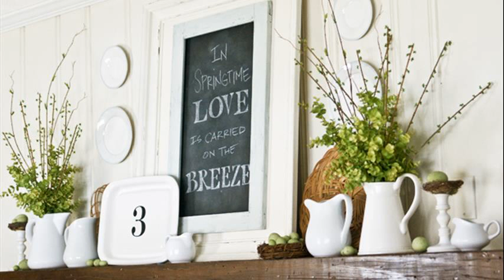mantel decorating ideas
mantel decorating ideas spring
mantel decorating ideas pictures
mantel decorating ideas houzz
mantel decorating ideas with mirror
mantel decorating ideas for summer